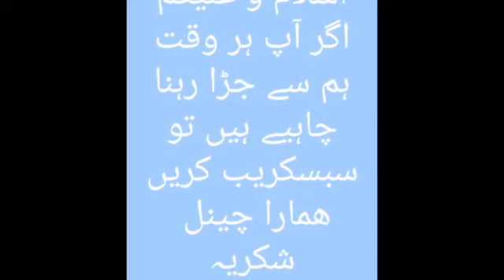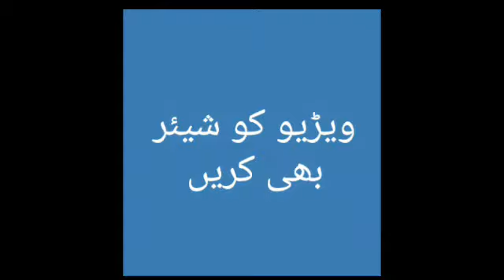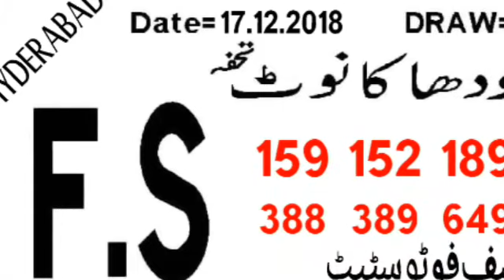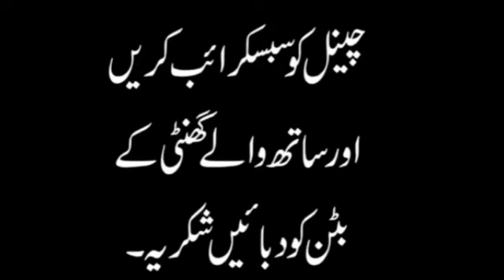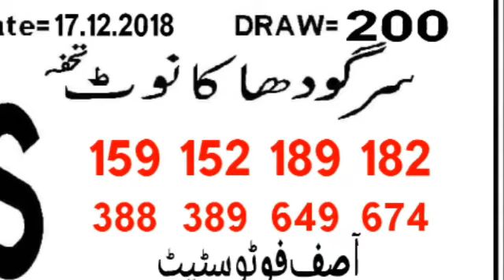City Hyderabad . Bond 200. 17.12.2018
Asif photocopy guess paper prize bond